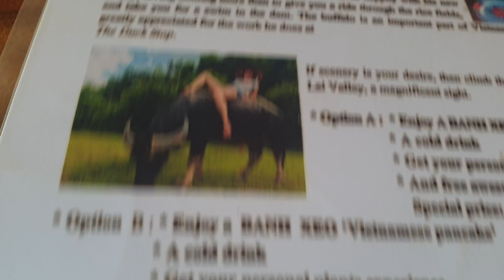Phong nha The Duck Stop - Arrival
Arriving at the duck stop after a 9km bicycle ride.